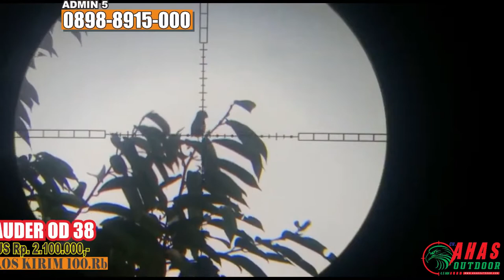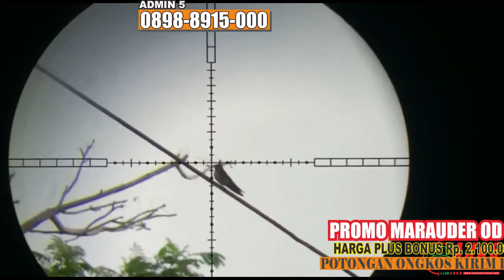Promo Marauder od 38... disertai tes lapangan II senapan angin pcp berburu burung emprit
untuk pemesanan bisa langsung hubungi nomor adminya kami

ini nomor Hp saya whtsapp juga bisa :

CARA BELI / ORDER :

*1.* Beli dengan bayar di tempat setelah barang sampai (COD)
*2.* Beli  via WA dan Transfer via BRI
*3.* Beli dengan order RekBer di tokopedia

*5.* Datang ke alamat kami di Desa raguklampitan RT 04 RW 01 Batealit Jepara Jawa Tengah

senapan angin terbaik,senapan angin pcp,senapan angin pcp berburu,senapan pcp predator 500,senapan terbaru 2022,senapan bocap dan harga,senapan angin